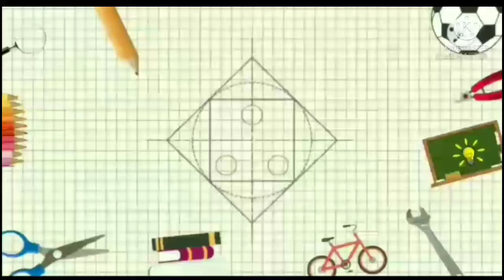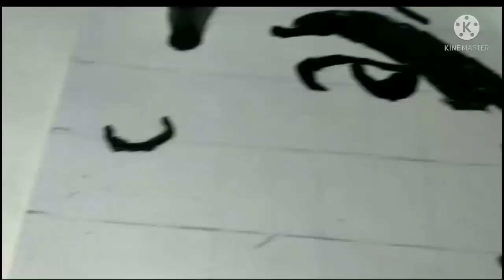how to make drawing of Mr Bean | the art Warrior